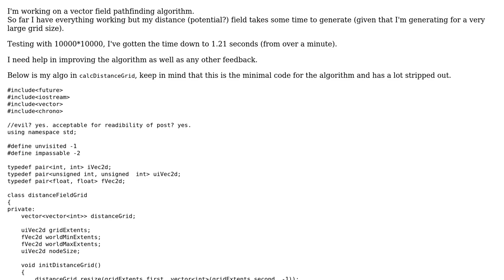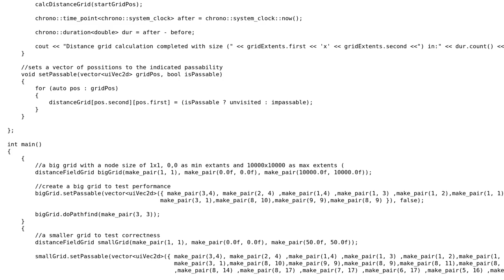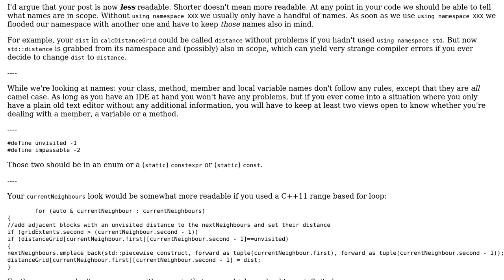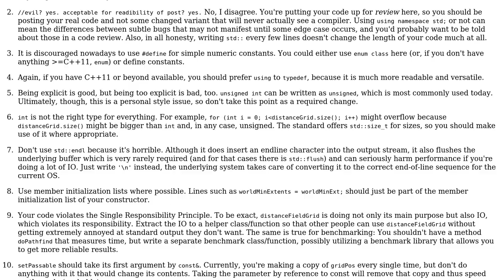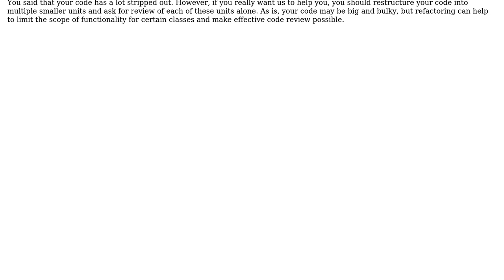Code Review: Distance Field Generation Algorithm (2 Solutions!!)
Code Review: Distance Field Generation Algorithm

With thanks & praise to God, and with thanks to the many people who have made this project possible! | Content (except music & images) licensed under CC BY-SA | Music | Images & others | With thanks to user Zeta user Johnathan Jacobs user Ben Steffan and the Stack Exchange Network Trademarks are property of their respective owners. You are responsible for your own actions.